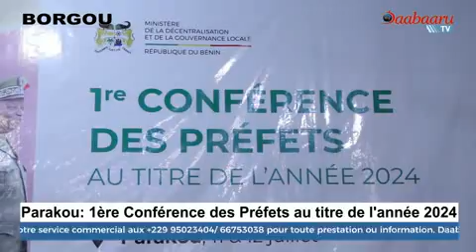JOURNAL TÉLÉVISÉ DE CE VENDREDI 12 JUILLET 2024 SUR DAABAARU TV